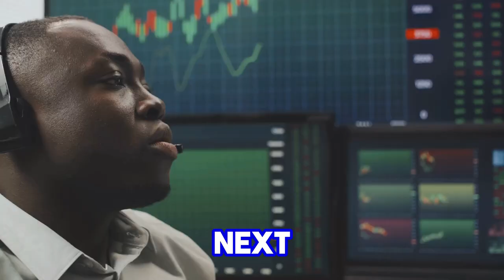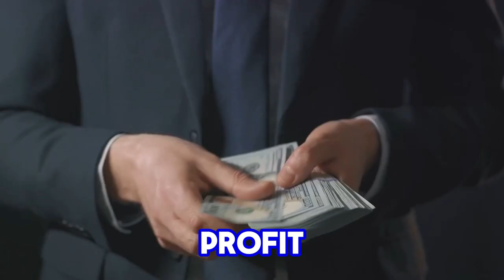The Ultimate Personal Finance Checklist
Take control of your finances with "The Ultimate Personal Finance Checklist"! Whether you're just starting your financial journey or looking to optimize your current situation, this comprehensive checklist covers everything you need to know. From budgeting and saving strategies to investing tips and retirement planning, this checklist is your roadmap to financial success. Learn how to manage debt effectively, build an emergency fund, and set achievable financial goals. Discover key terms and concepts like compound interest, asset allocation, and diversification. With actionable steps and expert advice, this checklist empowers you to take charge of your financial future. Say goodbye to financial stress, and hello to financial freedom!